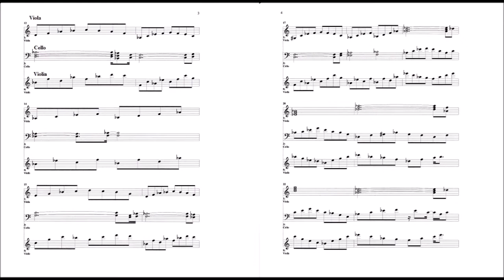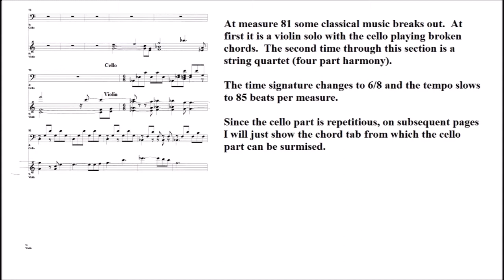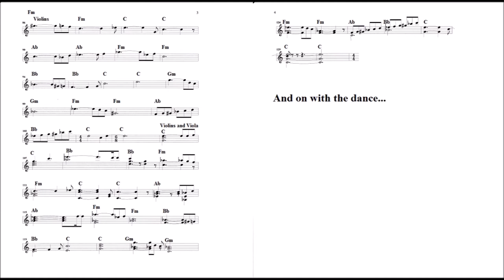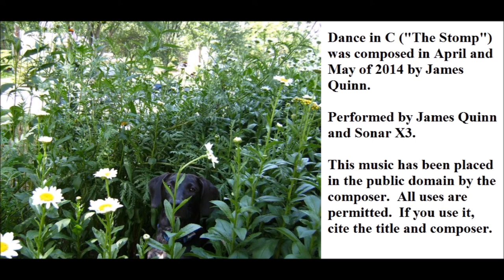Dance in C ("The Stomp") by James Quinn, Op. 4, No. 3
Comments are in the video
Orchestral dance music with drums and an electric bass...